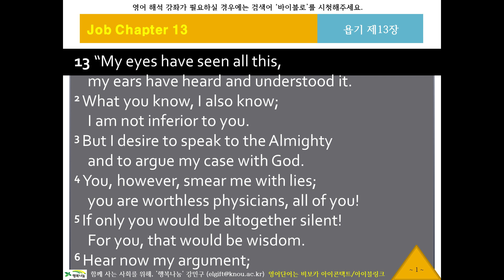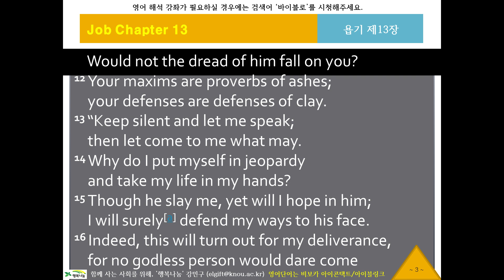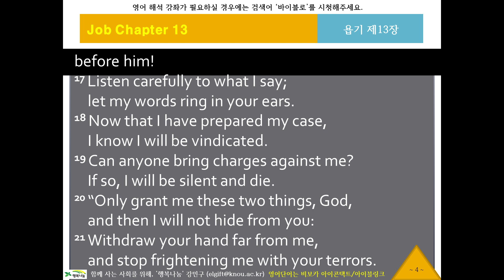NIV 영어 리스닝, 영어성경듣기 449 [뉴바이블로 NIV11813] 귀로 듣는 영어성경, 욥기13장, 영어딕테이션, 영어새도잉, 원어민영어듣기